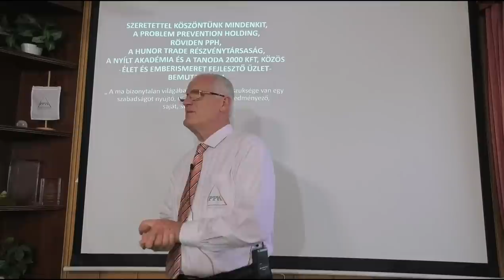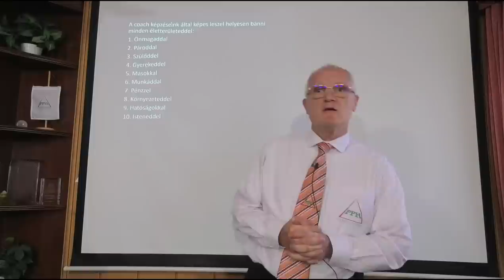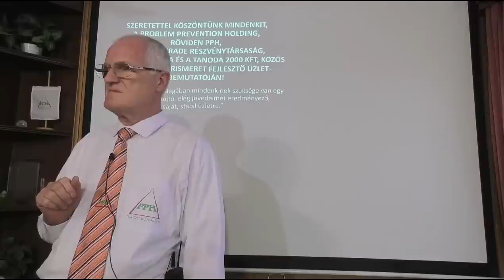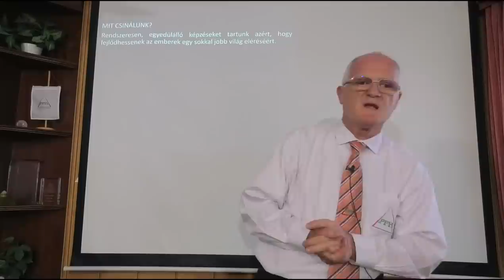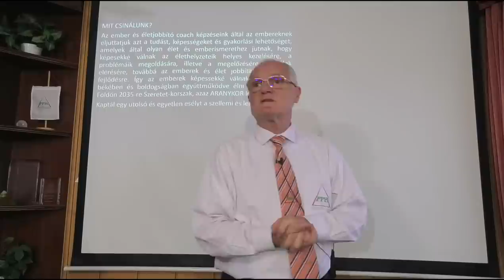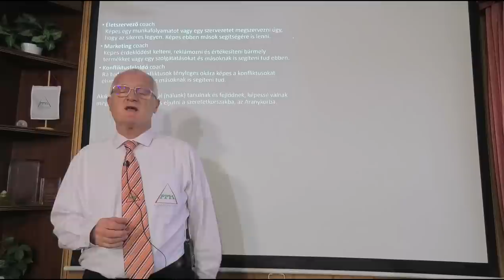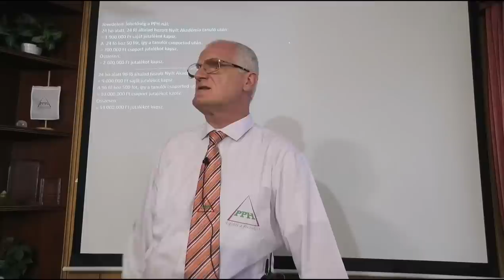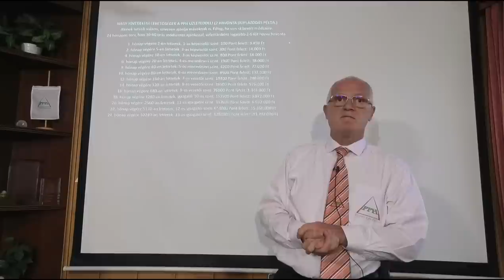2023 08 09 - MIT LEHET TENNI AZÉRT, HOGY LEGYEN EGY JOBB VILÁGUNK - Szedlacsik Miklós életjobbító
MIT LEHET TENNI AZÉRT, HOGY LEGYEN EGY JOBB VILÁGUNK. Szedlacsik Miklós mester-coach ember és életjobbító ingyenes előadása. A PPH - Nyílt Akadémia ingyenes képzése. Csatlakozz a ténylegesen használható tudáshoz a weboldalunkon a következő linkre kattintva!